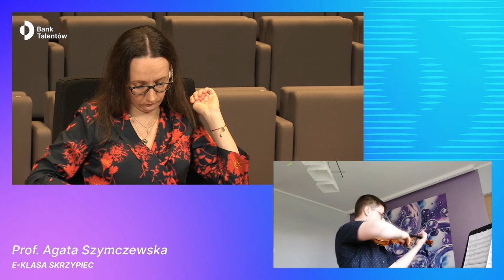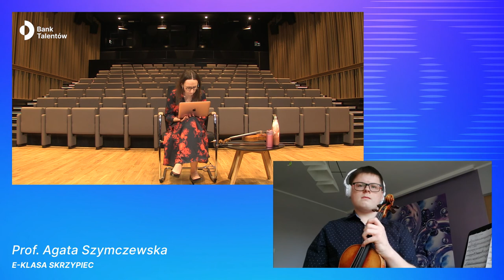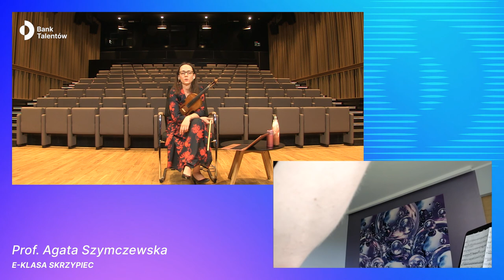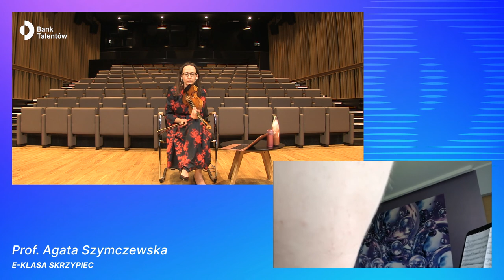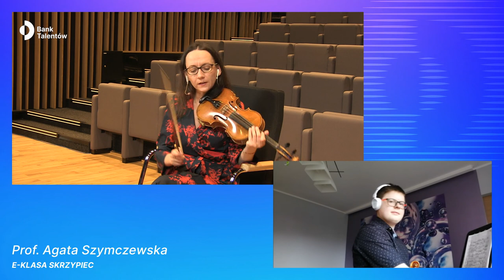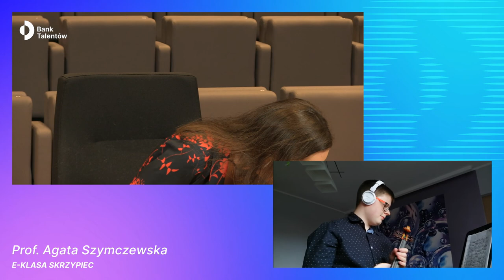e - Bank Talentów - Agata Szymczewska - Kacper Solarz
e - klasa Agaty Szymczewskiej - stypendysta Kacper Solarz

🔷 e-Bank Talentów to ogólnopolska edycja pierwszego w Polsce programu poszerzania kluczowych kompetencji w celu budowania kariery artysty muzyka. Jego celem i misją jest odnalezienie najbardziej uzdolnionych artystycznie młodych muzyków oraz zapewnienie im pomocy w budowaniu kariery. Udział w zajęciach e-Banku Talentów stwarza możliwość nawiązania kontaktu z artystami o międzynarodowej renomie oraz udziału w e-zajęciach z zakresu m.in. podstaw komunikacji medialnej, fizjoterapii w pracy przy instrumencie, budowania marki własnej czy PR-u w muzyce klasycznej 🔷

🔷 Projekt realizowany jest w ramach programu Ministerstwa Kultury i Dziedzictwa Narodowego - „Kultura w Sieci” 🔷

🔷 Partnerami projektu są Fundacja Orlen, Fundacja Lotto, BMW Sikora, TVP Kultura, Dwójka Polskie Radio, Radio RDC oraz Uniwersytet Muzyczny Fryderyka Chopina w Warszawie 🔷